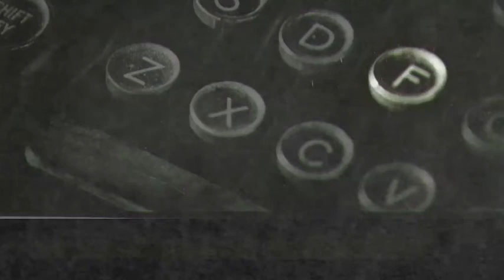JAN CHAPMAN ON COLLABORATING WITH FEMALE DIRECTORS - SCREEN NSW FEMALE STORYTELLERS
Megan Simpson Huberman talks to award winning film producer Jan Chapman about working with female directors and creating stories for women and starring women.

Let's Talk About The F Word: Female Storytellers panel event at 2013 VIVID Ideas was presented by Screen NSW & Screen Australia.  Panelists: Jan Chapman, Cate Shortland, Daina Reid, Troy Lum, Susan Cartsonis & Helen Jacey.

Jan Chapman has produced some of Australia's most critically successful and popular films including AFI Award winner THE LAST DAYS OF CHEZ NOUS (1992), three-time Academy Award® winner THE PIANO (1993), Caméra d'Or recipient LOVE SERENADE (1996), the Golden Lion-nominated HOLY SMOKE! (1999), AFI Best Film winner Lantana (2001) and multi award-winning BRIGHT STAR (2009), which was nominated for the Palme d'Or and won numerous AFI and IF awards, BAFTAs, Césars and critics' awards. In 1994 she received the Nova Award for Most Promising Producer in Theatrical Motion Pictures from the Producers Guild of America and in 2004 she was awarded the Order of Australia.